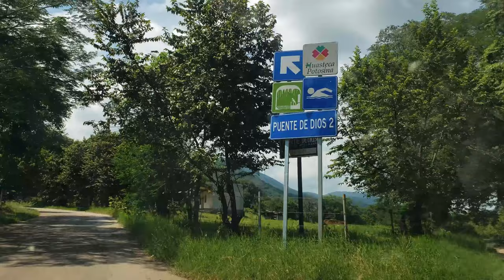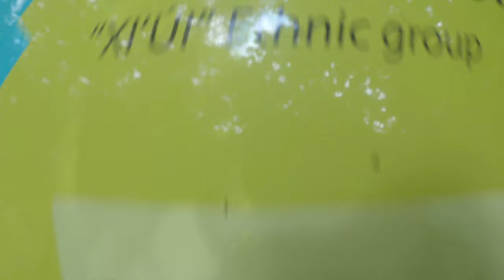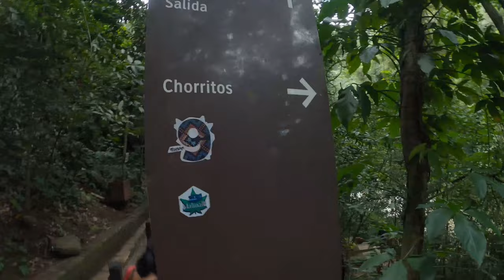Puente de Dios | Huasteca potosina | volveremos a ir 🔥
No logramos contemplar lo hermoso de este lugar, por las condiciones de la madre naturaleza (lluvia), no se logro apreciar los colores azul turquesa, pero volveremos pronto para capturar esa belleza.
Puente de Dios, un hermoso secreto del municipio de Tamasopo
Una de las cosas que debes hacer en la Huasteca Potosina es visitar Puente de Dios. Se trata de un verdadero paraíso natural en el que el agua color turquesa contrasta con el verde de la naturaleza. Esta maravilla se encuentra en el municipio de Tamasopo en San Luis Potosí, ¡lánzate a descubrirlo y prepárate para vivir una aventura inolvidable!

El nombre de Puente de Dios ya nos da una idea sobre qué es lo que encontraremos en este hermoso lugar. Y es que aquí, el paso del tiempo y la fuerza del agua consiguieron esculpir un tipo de caverna natural con una peculiar corriente azulada y transparente.

EQUIPO PARA LA GRABACIÓN
OSMO MOBILE 3

SAMSUNG GALAXY 9 PLUS

música 🎶